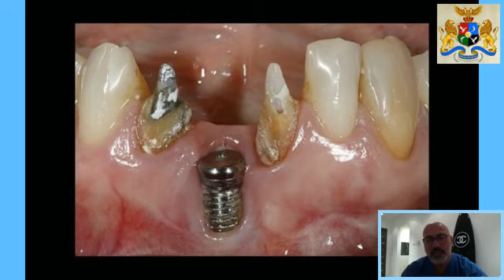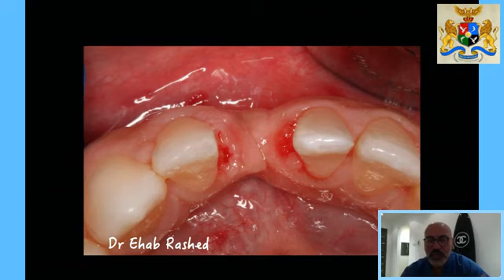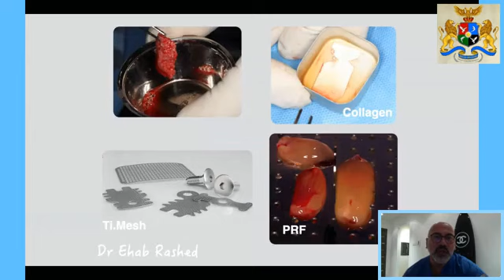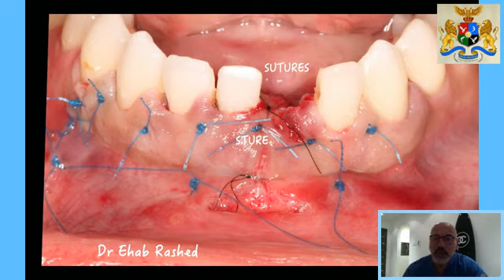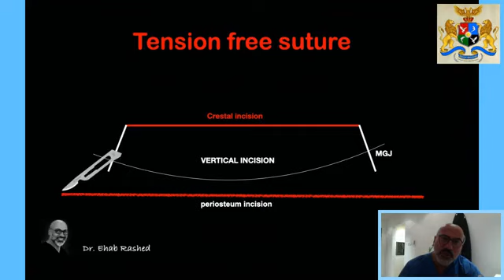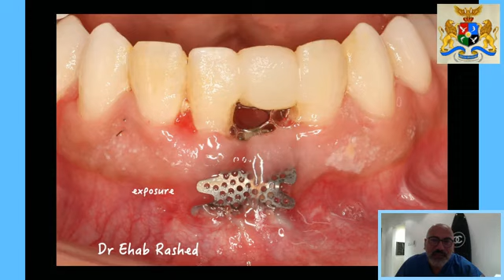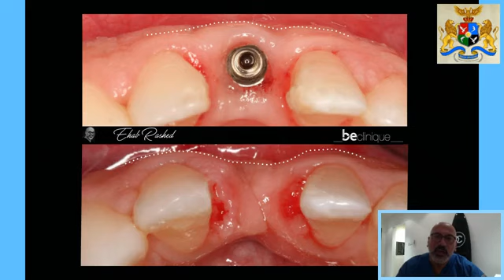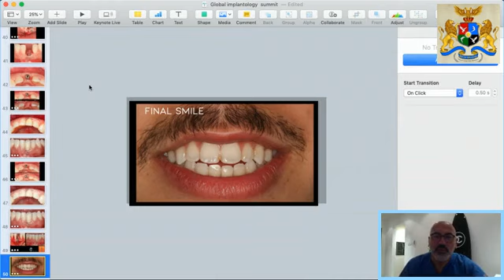Dr. Ehab Rashed on "Where did I go Wrong?"